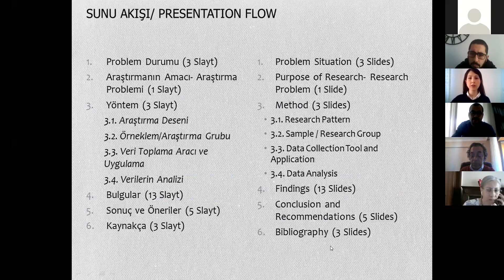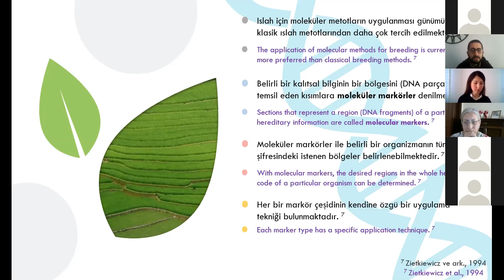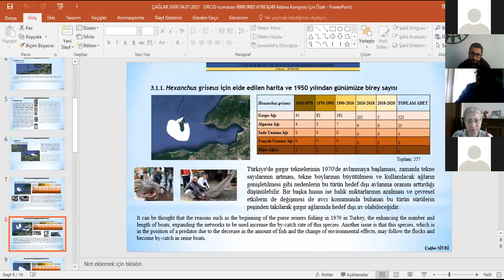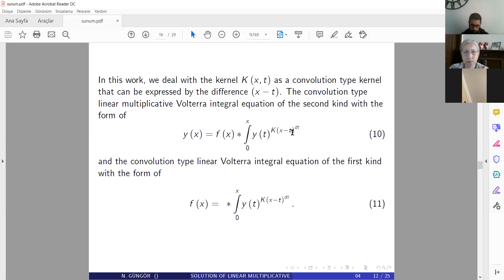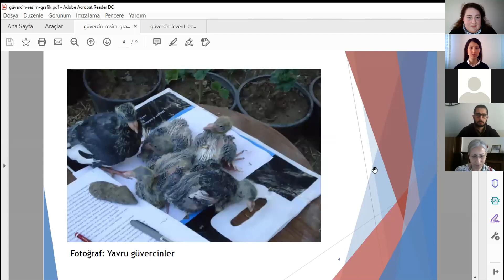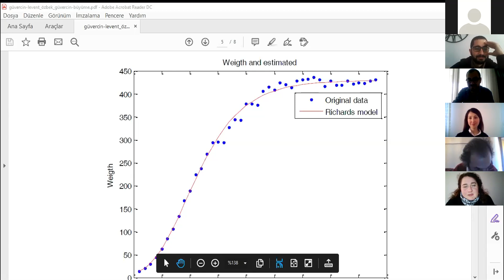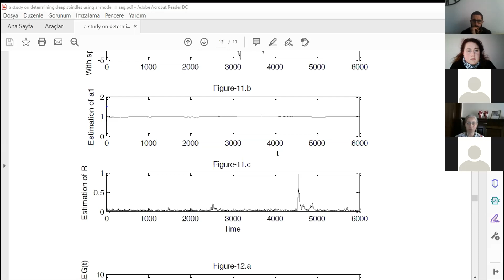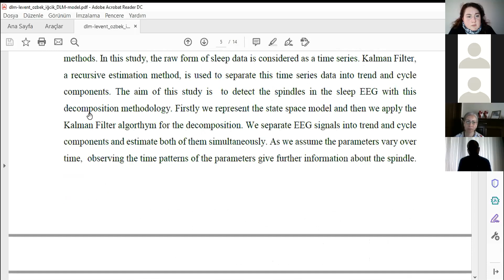ADANA- INTERNATIONAL 5 OCAK CONGRESS ON APPLIED SCIENCES-4 OCAK 2021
Oturum Başkanı olarak katıldığım ADANA- INTERNATIONAL 5 OCAK CONGRESS ON APPLIED SCIENCES Adana cinsi güvercinler ile ilgili kongrede sunduğum bilimsel çalışma
Uyku'da EEG araştırmaları ile ilgili sunduğum bildiriler
Diğer araştırmacı Hocalarımızın sunduğu araştırmalar
Doç. Dr. Levent Özbek
Ankara Üniversitesi
Öğretim Üyesi